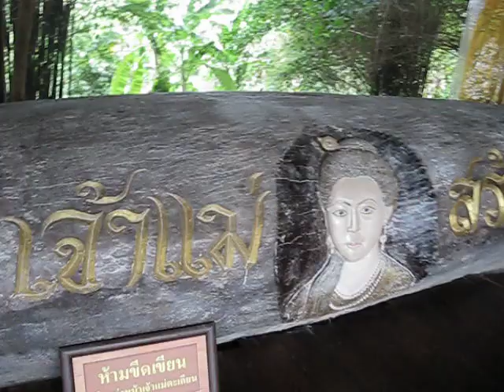ศาลเจ้าแม่ตะเคียนทอง